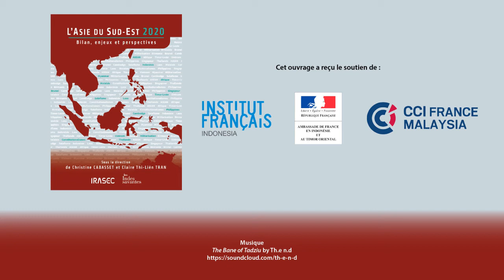L’Asie du Sud-Est, laboratoire du constitutionnalisme illibéral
Présentation du chapitre sur le constitutionnalisme illibéral en Asie du Sud-Est  par son auteure, Eugénie MÉRIEAU.
Chaque année, l’Institut de recherche sur l’Asie du Sud-Est contemporaine (IRASEC), basé à Bangkok, mobilise une vingtaine de chercheurs et d’experts pour décrypter l’actualité régionale. L’Asie du Sud-Est – véritable carrefour économique, culturel et religieux – constitue un espace unique d’articulation des diversités sur la longue durée et le demeure plus que jamais aujourd’hui. Cette collection permet de suivre au fil des ans l’évolution des grands enjeux contemporains de cette région continentale et insulaire de plus de 650 millions d’habitants et d’en comprendre les dynamiques d’intégration régionale et de connectivités avec le reste du monde.
L’Asie du Sud-Est 2020 propose une analyse synthétique et détaillée des principaux événements politiques, économiques, sociaux, environnementaux et diplomatiques survenus en 2019 dans chacun des onze pays de la région, complétée par un focus sur deux personnalités de l’année et une actualité en image marquante. L’ouvrage propose également quatre sujets traités à l’échelle régionale : les constitutionnalismes illibéraux, les nouvelles formes de la militarisation, la diffusion du salafisme, les relations commerciales entre l’Asie du Sud-Est et l’Afrique subsaharienne. Des outils pratiques sont également disponibles, dont une fiche et une chronologie par pays et pour la région ainsi qu’un cahier réunissant les principaux indicateurs démographiques, sociaux, économiques et environnementaux.

L’Asie du Sud-Est 2020 - Bilan, enjeux et perspectives
Dirigé par Christine Cabasset et Claire Thi-Liên Tran
Irasec et Les Indes Savantes, Paris, avril 2020, 456 p.